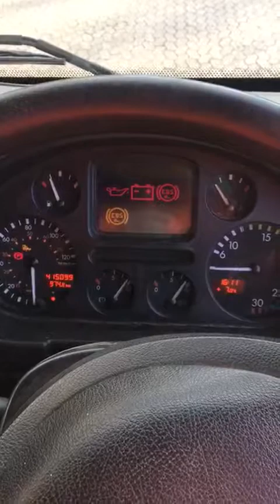DAF 26T Beavertail Cab Lorry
Lorry is in excellent all round condition.

Recent new reconditioned gear box fitted.

MOT until 30/11/2018.

Hydraulic ramps,
 air suspension,
Nice paintwork,
Recently renewed timber bed
Air conditioning
Air seat
Winch
Amber beacons
Bed work lights
Good tyres

Good reliable truck.